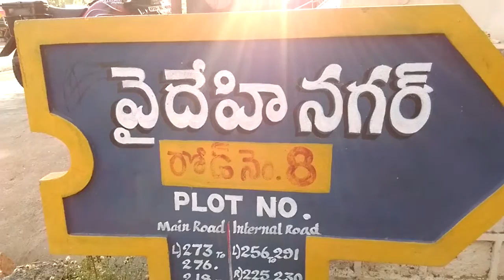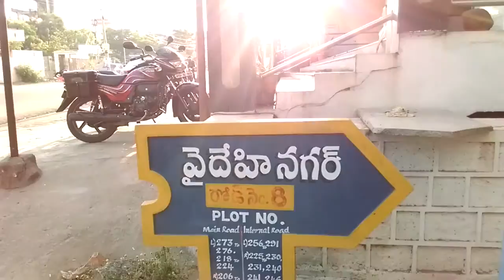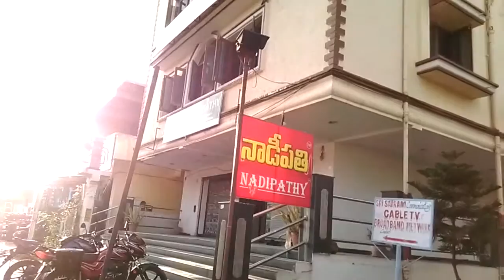Acupuncture treatment for all health problems at one place @ Nadipathy.